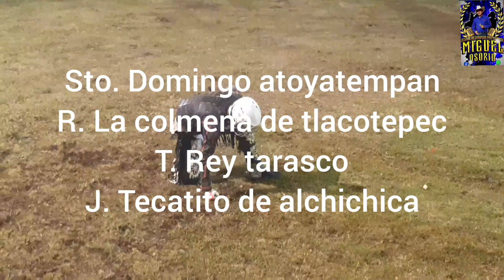torneo de los $40.000. en sto. Domingo atoyatempan 5 agosto 2024(2)